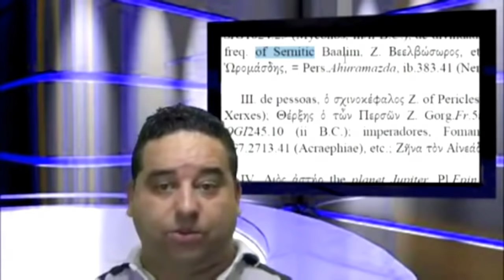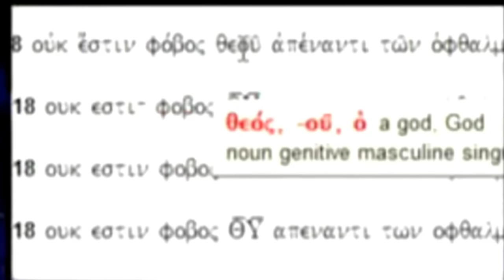O nome "Deus" origina se de "Zeus"?